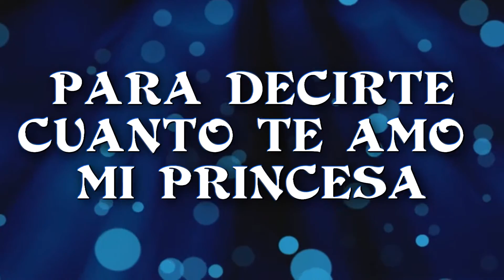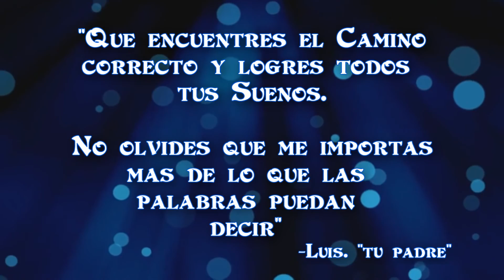Recuerdo de un Padre a su Hija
Luis quiere dar a su hija un regalo especial, recordando toda su vida hasta el día de hoy, en este corto vídeo refleja todo su amor y su historia como familia. Dios te bendiga Geraldine.